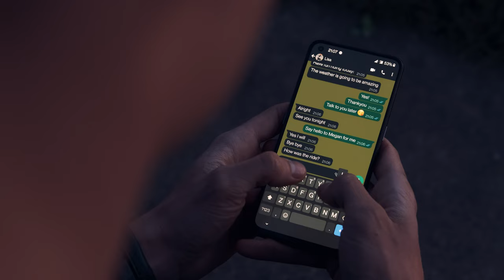2022 Benelli Leoncino 800 | Motorcycle Cinematic Short Film | 4K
Short Cinematic Video I made for Benelli about the new Leoncino 800 motorcycle! The video was shot on a Fuji XT-3, a DJI Ronin SC and a DJI drone. Enjoy!